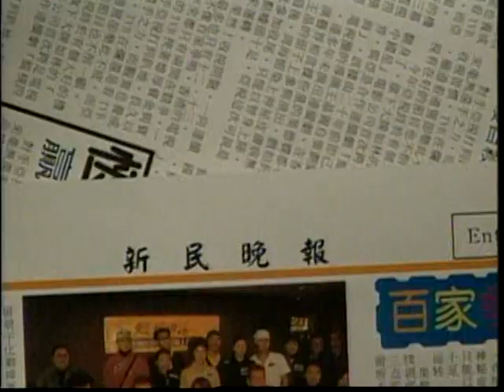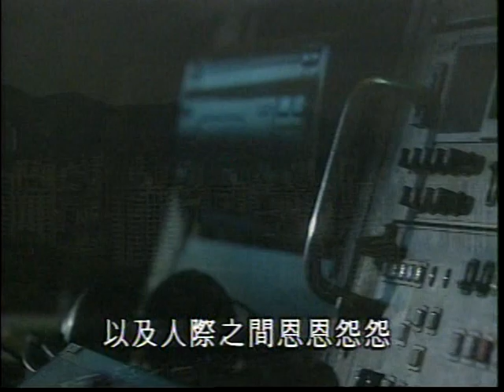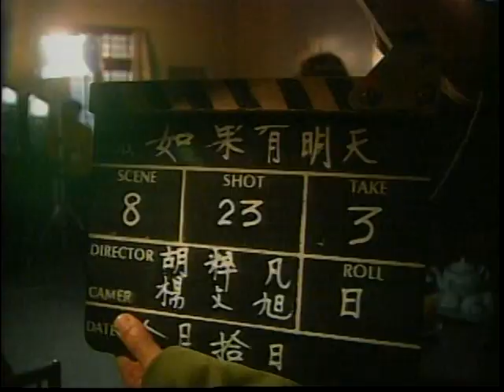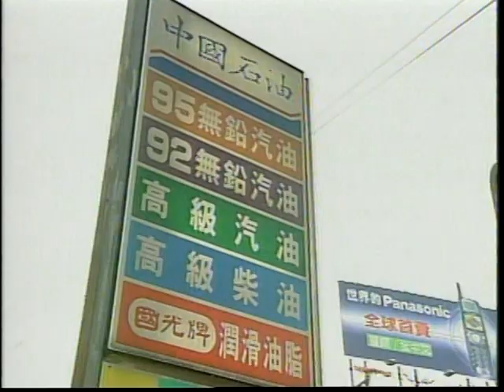1999 台灣／大陸 危險遊戲 （繁體字幕版本）張瑜 馮淬帆 吳興國 關禮傑 方季惟 林美貞 高鑫 白明華 向梅 黃達亮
1999 台灣／大陸 危險遊戲 （繁體字幕版本）張瑜 馮淬帆 吳興國 關禮傑 方季惟 林美貞 高鑫 白明華 向梅 黃達亮